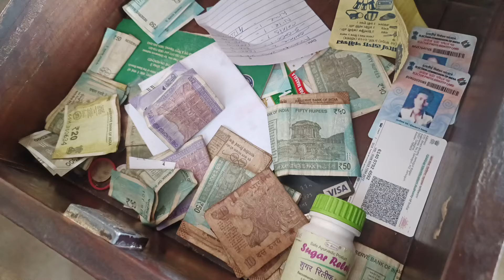Assamese Funny Vlogs and food with Fun and food with poli .......